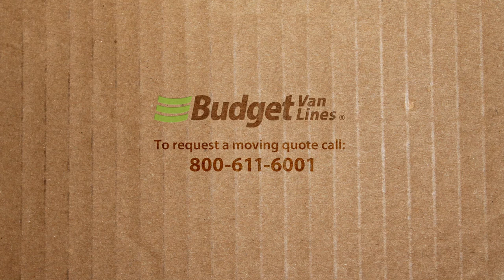Budget Van Lines Reviews 10 | Moving From MT to IA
A Budget Van Lines review -- an interesting moving experience! Moving from Montana to Iowa in September 2012. With the consent of our customers, we are now able to share their moving experiences with you. Below is a transcription of the audio review.

"Overall the move went very well. Budget Van Lines. Everything was fine. The only thing that I put into question is the administrative process of the empire relocation services. The two men who moved our home were phenomenal, but the administrative portion of the empire Relocation Services I tended to question. They just were not on top of the ball game. So, but overall Yes, I will use Budget Van Lines again. Will I use Empire relocation if that is the only option? No. So thank you very much."